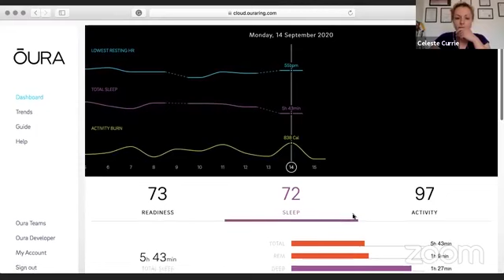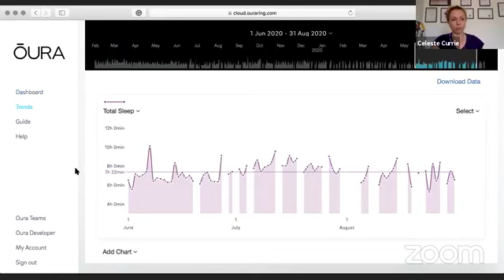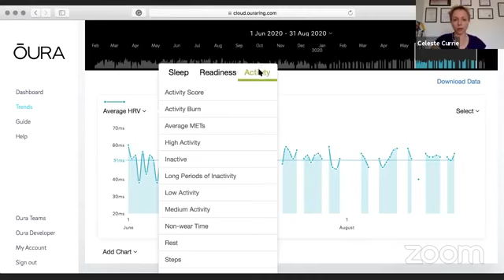𝐓𝐞𝐦𝐩𝐞𝐬𝐭 𝐑𝐢𝐬𝐢𝐧𝐠 - 𝐄𝐩𝐢𝐬𝐨𝐝𝐞 𝟔𝟐: 𝐁𝐢𝐨𝐡𝐚𝐜𝐤𝐢𝐧𝐠 𝐏𝐚𝐫𝐭 𝟏⁣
A few of my favourite tools for optimised wellness.